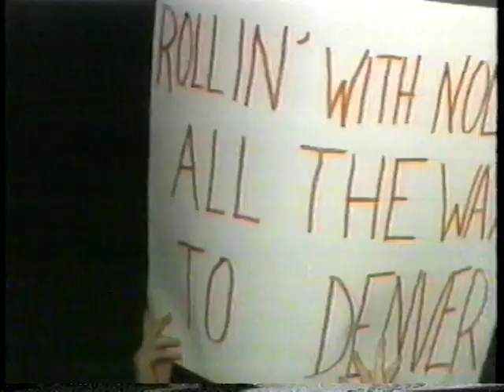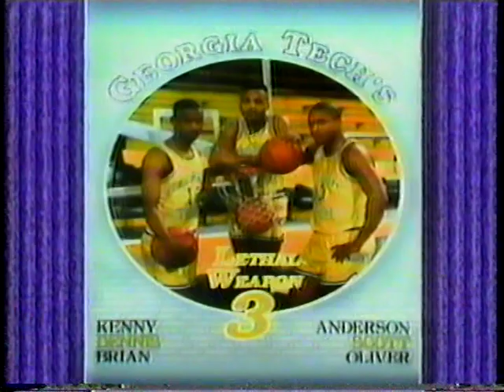Minnesota Gophers vs Georgia Tech - 1990 1st Half